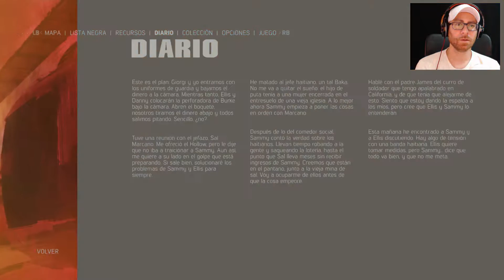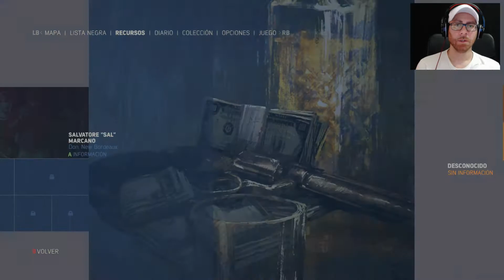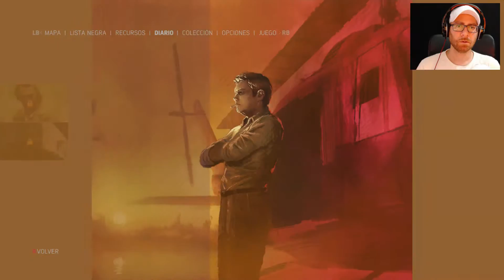Mafia 3 | PC | Español | Capítulo 4 "Es algo que debo hacer"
Capítulo 4 "Es algo que debo hacer".